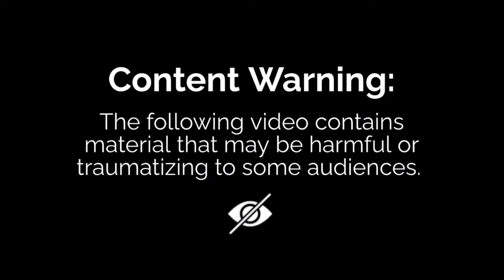2X HOT SPICY CHICKEN WING CHALLENGE 🥵🔥🍗 | REVIEWS WITH RIDS | THANK YOU 500 SUBSCRIBERS GIVEAWAY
WELCOME TO BACK TO REVIEWS WITH RIDS SHOW

Reviewing homemade kitchen in the UK, I'm your host.

For reaching 500 subscribers, I wanted to thank you for the constant support by giving 3 lucky people a chance of winning these goodies.  🥳🤩

I teamed up with amazing brands for your chance to win these goodies follow the rules below.  This is U.K. only, To my international subscribers we got something big on the way.

1. Like this post,make sure your following this account.
2. Follow one the brands tagged.
Bonus entry tag a friend in the comments.

Please make sure your page isn’t private.

Good luck ends 18th April  2021